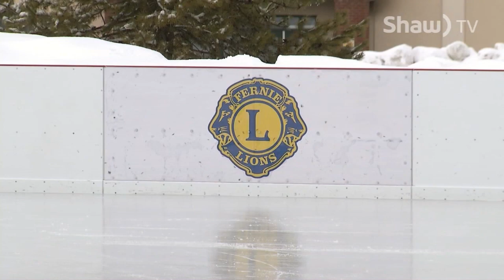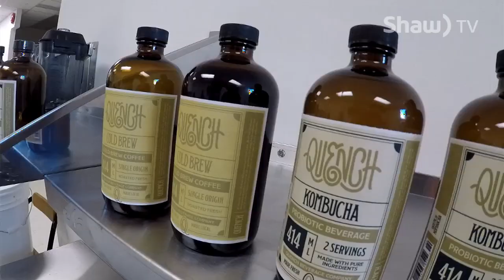The Community Producers (East Kootenay) Episode 12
This month's episode features a chat with Mike Robinson, Chair of the group looking to build an Indoor Sports Facility in Cranbrook, a feature on the new Outdoor Rink in Fernie a visit to Fort Steele Heritage Town and more!